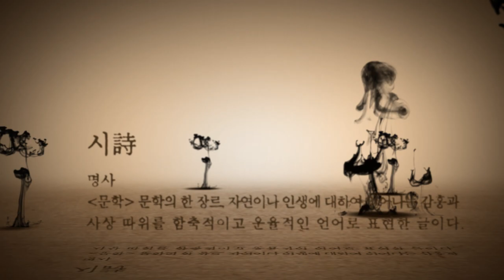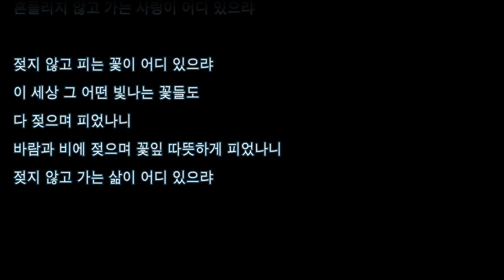[시 모음] 54강. 흔들리며 피는 꽃 (도종환)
*2011년 영상입니다.
* 강연자 : 한근태